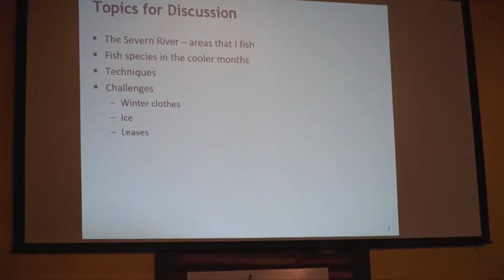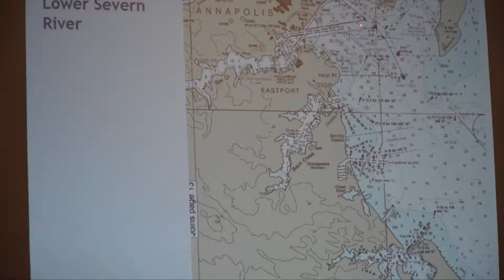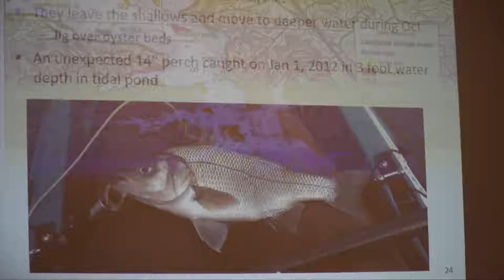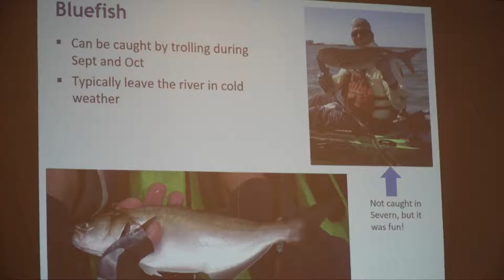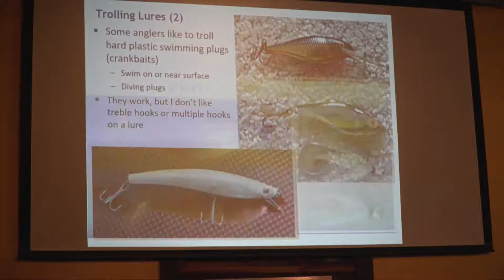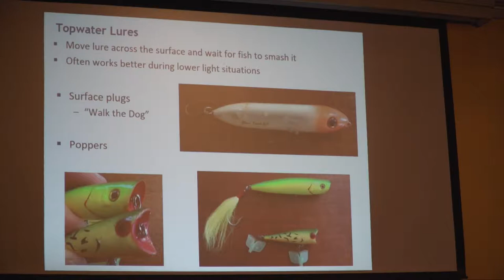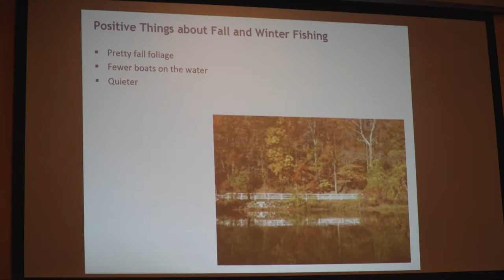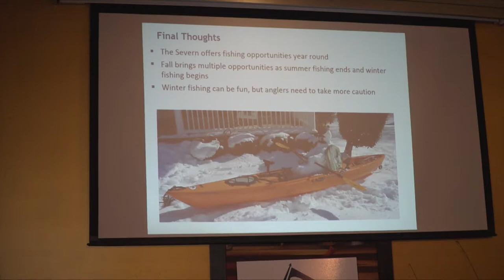Kayak Fishing On The Severn River.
Speaker Series, Nov. 21, 2017.

Author and fishing guru, John Veil, shares his kayak-based fishing experiences on the Severn River. John offers details on anyone can get started to enjoy the outdoor experience on the Severn River all year round.